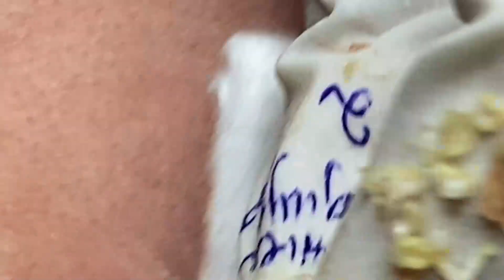𝐁𝐞𝐚𝐮𝐭𝐲 𝐅𝐨𝐫 𝐄𝐯𝐞𝐫𝐲𝐨𝐧𝐞 𝐈𝐬 𝐖𝐡𝐚𝐭 𝐈 𝐋𝐢𝐤𝐞 | 1363